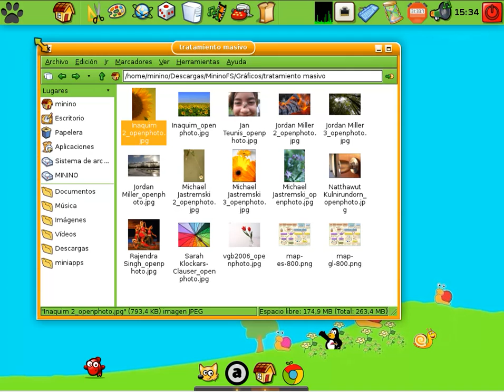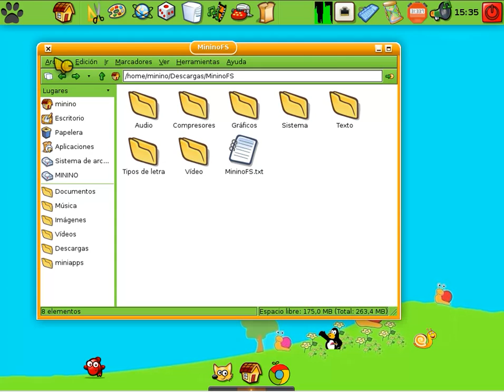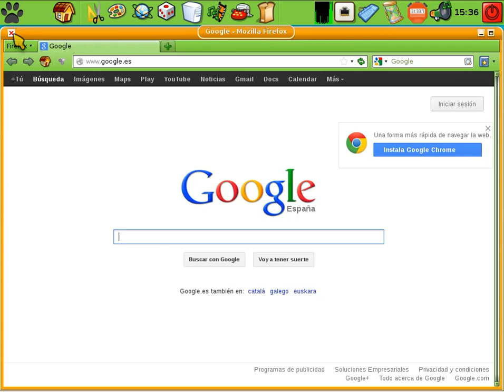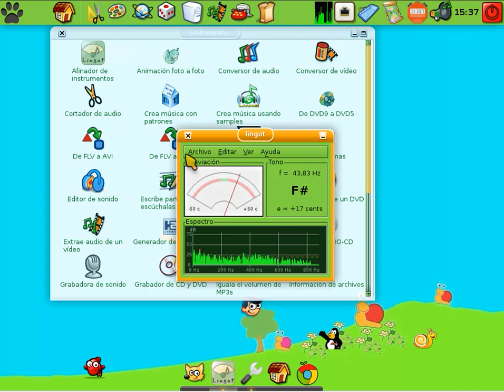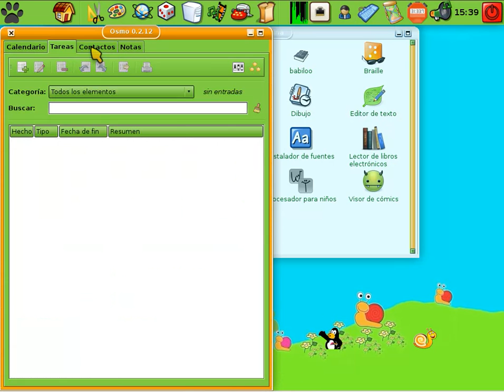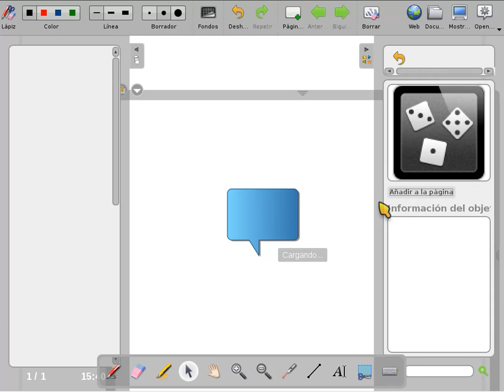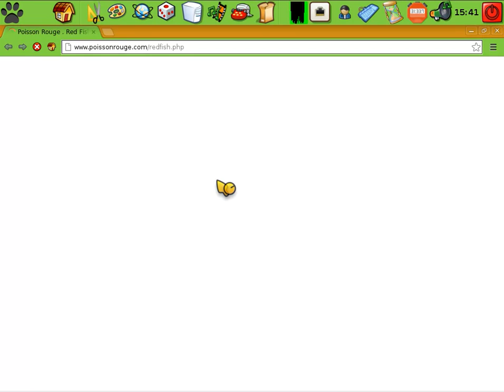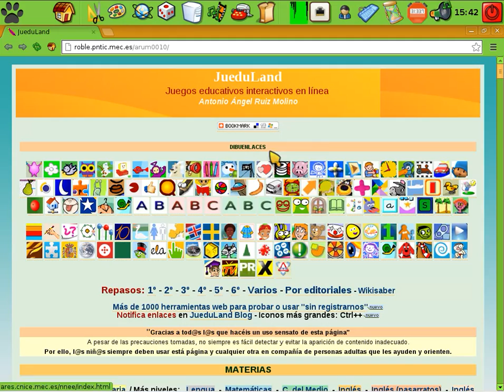PicarOS 2012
Versión de GALPon MiniNo para niños de Primaria. Aunque por la paquetería que contiene, en realidad, podría ser perfectamente el entorno de escritorio de cualquier usuario doméstico.

El escritorio tiene un consumo de unos 150Mb RAM porque tiene activados algunos servicios como cups, samba, etc...pero ya sabemos que los navegadores de hoy día son unos tragones, sobre todo cuando se activa el plugin de flash. En un equipo con 256Mb irá bien, pero si tiene 512Mb RAM irá perfectamente fluido.

Tiene un entorno infantil, con iconos grandes, temas modificados para dar coherencia a aplicaciones gtk2, gtk3 y qt4, y para evitar algunos problemas (por ejemplo, la X de cerrar una ventana a la derecha, provocaba que los niños picaran por error en el botón de cerrar el sistema).

El lanzador es muy visual (es un rox-filer modificado) y funciona con un solo clic. Y abajo tenemos Plank.

Aún hay pequeños detalles que hay que pulir, algunos lanzadores .desktop, algún programa para evitar la apertura simultánea de un mismo programa varias veces, instalación de italc, activar ssh para poder usar rsync para sincronizar todos los ordenadores de una sala de un plumazo, soporte de drivers para pizarras digitales, etc. Dentro de unos meses, cuando hayamos testeado en el centro el funcionamiento de la distro a fondo, iremos puliendo éstos detalles y los nuevos que vayan saliendo.

Viene con remastersys instalado, por lo que hacer versiones personalizadas es muy sencillo.

Este es un enlace directo a la imagen ISO subida a gdrive.

Pasos para instalar:

1) Arranca desde el DVD y pulsa Enter, Enter cuando salgan los menús.
2) Una vez cargado el escritorio ve a la "casita"
3) Ve a la carpeta "Escritorio"
4) Doble clic en el instalador (es recomendable que previamente tengas preparada una partición para linux).
5) Te preguntará la clave de administrador que es "minino"
6) Seguir los pasos del instalador.

Un saludo.